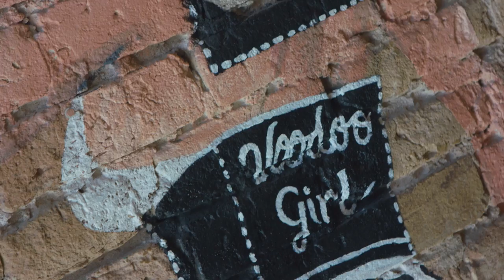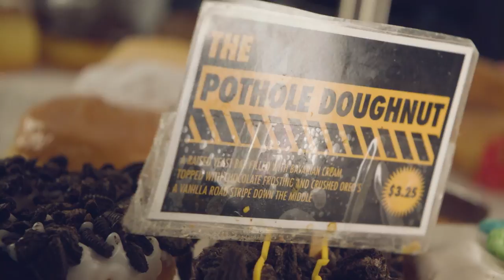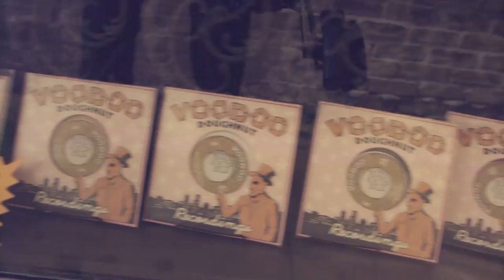Magic on 6th St. - YOLO TX at Voodoo Doughnuts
Located in the most famous city in Austin, Voodoo Doughnut is making a scary good rise in popularity. The Portland-based doughnut shop is open 24 hrs and ready to serve all who step into the shop. Voodoo Doughnuts fits into Austin’s weird vibe with its eclectic creations.